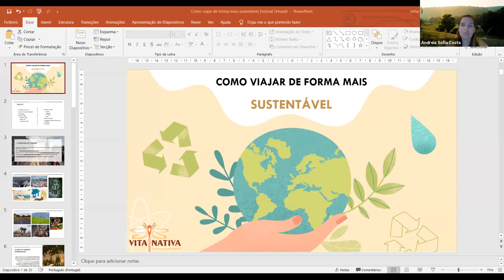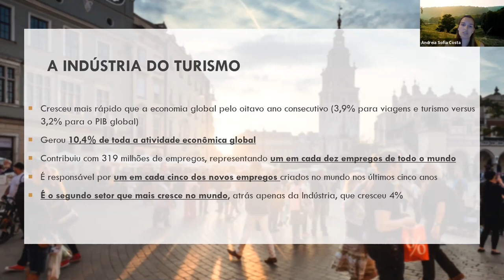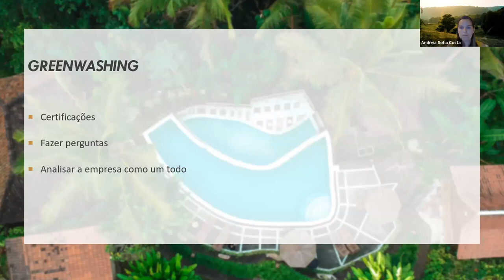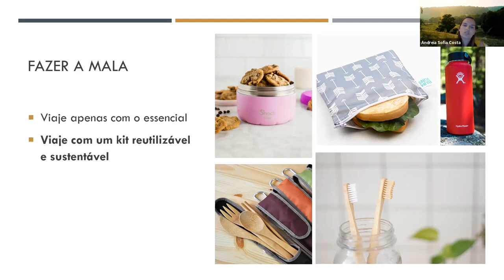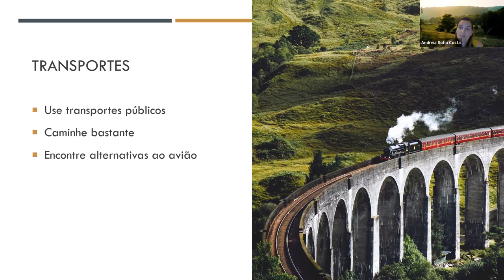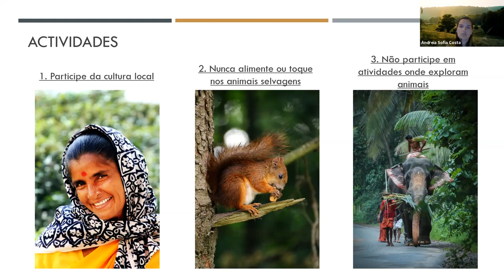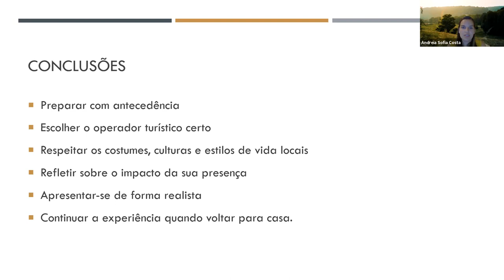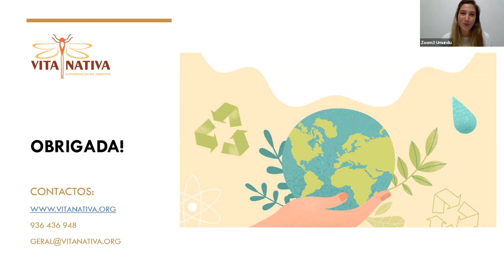Como viajar de forma mais sustentável - 12.10.20 - Festival Umundu Lx 2020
► DESCRIÇÃO
A indústria do turismo movimenta milhões de pessoas todos os anos, gera cerca de 10% dos empregos a nível mundial e é conhecida pelo seu efeito multiplicador na economia. No entanto, é preciso viajar de forma sustentável de forma a garantir que meio natural e as comunidades locais possam beneficiar do turismo.
Nesta palestra serão abordados alguns conceitos e muitas dicas para que a sua próxima viagem possa ser muito mais sustentável.

► APRESENTADO POR
Sofia Costa